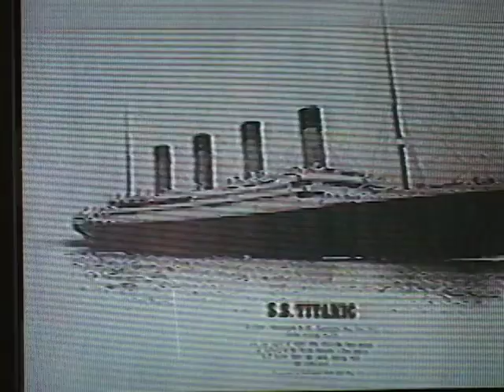Elgin resident Eleanor Johnson Shuman recounts her Titanic Experience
1995 Elgin Week in Review. Elgin resident Eleanor Johnson Shuman (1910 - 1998), recounts her experience on the Titanic. Video courtesy of Jeff Myers and the City of Elgin.